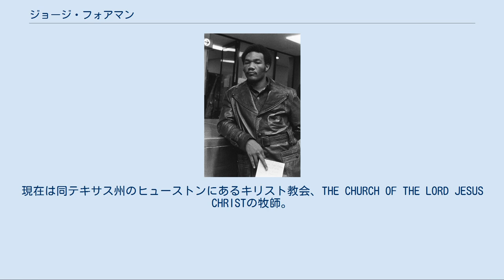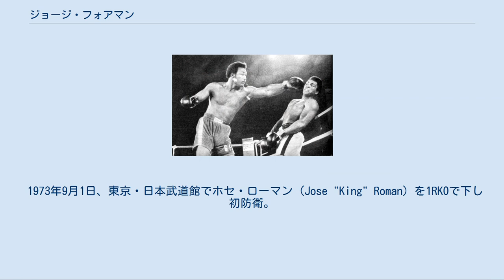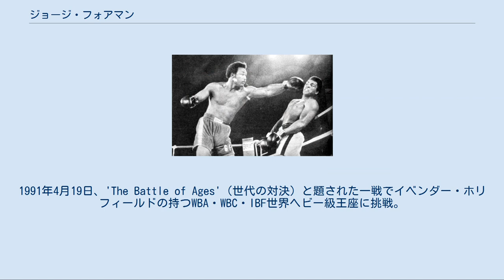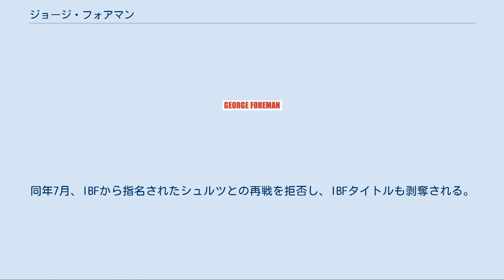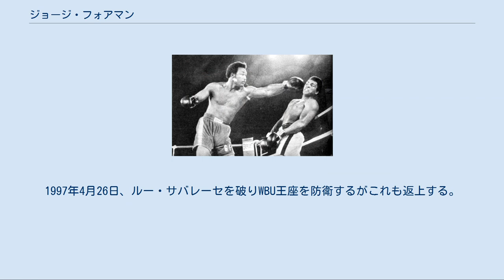ジョージ・フォアマン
ジョージ・エドワード・フォアマン（George Edward Foreman、1949年1月10日 - ）は、アメリカ合衆国の元プロボクサー。
テキサス州マーシャル出身。
現在は同テキサス州のヒューストンにあるキリスト教会、THE CHURCH OF THE LORD JESUS CHRISTの牧師。
 「象をも倒す」といわれた強打を生かし、1968年メキシコシティーオリンピックボクシングヘビー級で金メダルを獲得した。
プロ転向後も統一世界ヘビー級王座を獲得・防衛した。
 娘であるフリーダ・フォアマンもプロボクサーとして活動した。
次男のジョージ・フォアマン3世もプロボクサー。
 貧しい黒人家庭で、7人兄弟の5番目の子供として生まれる。
成長期は喧嘩・飲酒・窃盗に明け暮れる不良少年で、中学校もまともに卒業していない。
16歳の頃、偶然テレビで目にした「君にもセカンドチャンスがある!」という広告にひかれ、リンドン・ジョンソン大統領が貧民救済策として創設した職業部隊 (Job Corps) に加入。
職業訓練を受けながらボクシングと出会い更生する。
 アマチュアボクシングを始めてから2年足らずで国内選考会を勝ち抜き、メキシコ五輪のボクシングヘビー級米国代表選手に選ばれる。
1968年10月、ソビエト連邦代表のイオナス・チェプリスをKOで破り金メダルを獲得する。
 五輪後はトレーナーのディック・サドラーと契約し、元ヘビー級チャンピオンのソニー・リストンのスパーリングパートナーを務める。
1969年6月23日、プロデビュー戦でドン・ウィルドヘイムを3RKOし初勝利。
この年13連勝（11KO）、翌年12連勝（11KO）。
ただし、サドラーの方針で無名選手を相手に選ぶことが多く、作られた戦績という見方もされていた。
 1971年5月10日、北米ボクシング連盟 (NABF) 北米ヘビー級王座を獲得。
 全盛期時代（1973年） 1973年1月22日、37戦全勝（34KO）という戦績を引っ提げ、WBA・WBC統一ヘビー級タイトルマッチに初挑戦。
29戦全勝（25KO）のチャンピオン、ジョー・フレージャーから1Rに3度、2Rにも3度のダウンを奪い、2RTKOで王座を獲得する。
当時最強といわれたフレージャーを叩き潰す試合内容は「キングストンの惨劇」と呼ばれる。
 1973年9月1日、東京・日本武道館でホセ・ローマン (Jose "King" Roman) を1RKOで下し初防衛。
1974年3月26日、「モハメド・アリの顎を砕いた男」ケン・ノートンを2RTKOで下し2度目の防衛。
 フォアマン対アリ戦（1974年） 1974年10月30日、ザイールのキンシャサで、元王者モハメド・アリと3度目の防衛戦を行う。
序盤から圧倒的に攻め続けながら、ロープ際で防御を固めるアリの戦法（ロープ・ア・ドープ）にはまり体力を消耗。
8Rに逆転KOされ王座から陥落し、41戦目でのキャリア初黒星となった（キンシャサの奇跡）。
 1年以上休養した後、1976年1月24日、ロン・ライル (Ron Lyle) とNABFヘビー級決定戦を行い、ダウンの応酬の末5RKO勝利する。
その後、フレージャーとの再戦（5RTKO）を含めて4連勝する。
1977年3月17日、勝てばアリへの再挑戦権を得る試合にこぎつける。
場所はプエルトリコ・サンファン、相手は格下のジミー・ヤング (Jimmy Young) だった。
一方的にヤングを攻めたが、その日は異常に暑く、試合中盤に失速し、最終ラウンドにダウンを喫して判定負け。
 ヤング戦の試合後ロッカールームで昏倒し、イエス・キリストの存在を感じる神秘的な体験をしたことを契機に、キリスト教に目覚める。
28歳でボクサーを引退し、キリスト教の牧師に転身する。
 引退後はヒューストンの自宅近くに教会と「ジョージ・フォアマン・ユースセンター」を開設。
しかし、施設維持費のほか、4度の離婚の慰謝料・養育費、雇っていた会計士の横領事件などによって資金難となり、10年ぶりに現役復帰を決意する。
1987年3月9日、スチーブ・ゾースキーを4RKOし復帰...